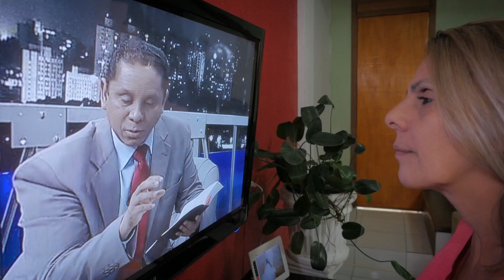[TESTEMUNHO] Aquele que ela fica paralisada ao encontrar a NT - Lia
Lia orava para que seu marido, Cláudio, conhecesse a Jesus. O casal começou a procurar uma igreja para conhecer a verdade, mas não encontraram. Foi num sábado pela manhã que Lia teve vontade de ligar a TV, e foi zapeando que ela conheceu programas como o Na Mira da Verdade e Arena do Futuro. A partir desse dia, a Novo Tempo passou a fazer parte da rotina do casal. Saiba mais!